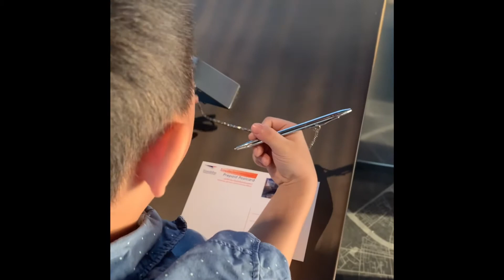ตึกมหานคร ไม่น่ากลัวเลย ชิลๆ ครับ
ตึกแหว่งๆ ที่พวกผมเห็นทุกวัน ตอนไปโรงเรียน ตอนนี้มาเยือนแล้วครับ